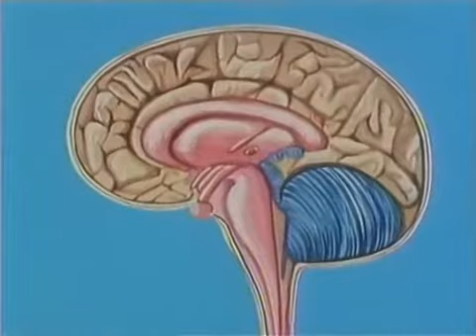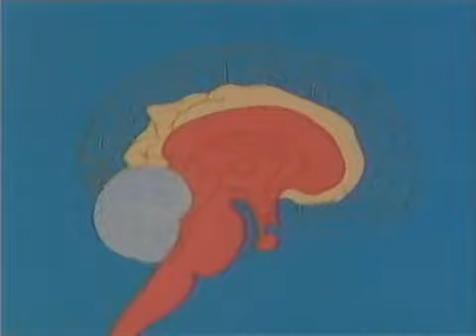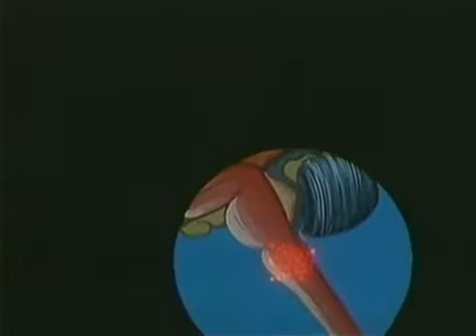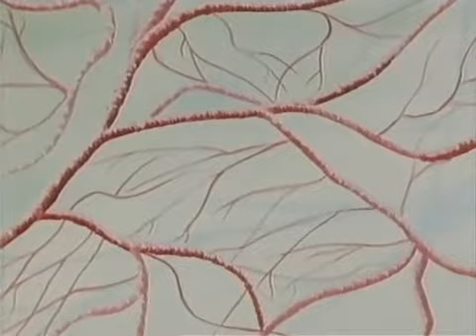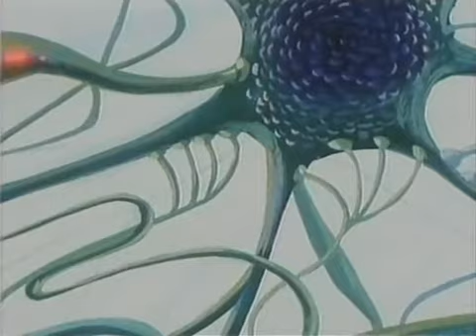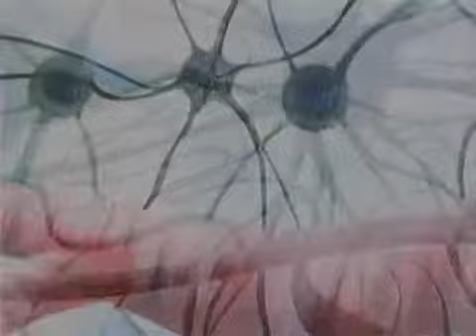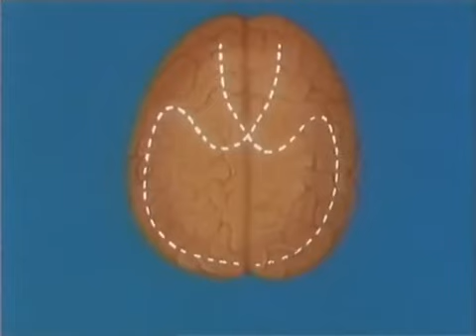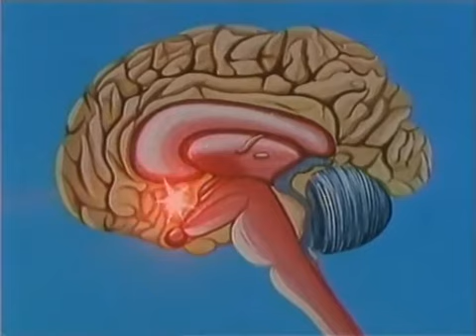Era Uma Vez O Corpo Humano Ep19 O Cerebro